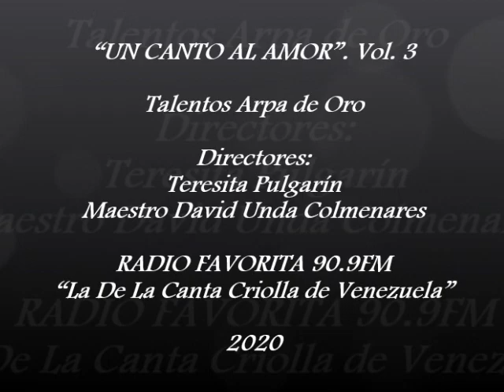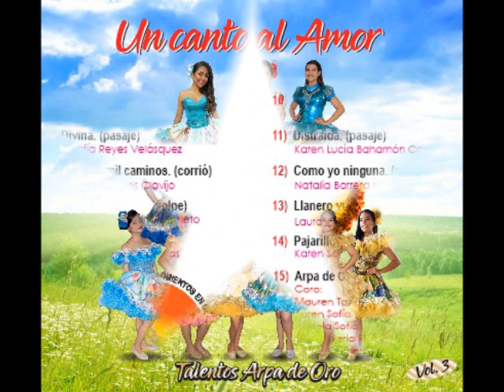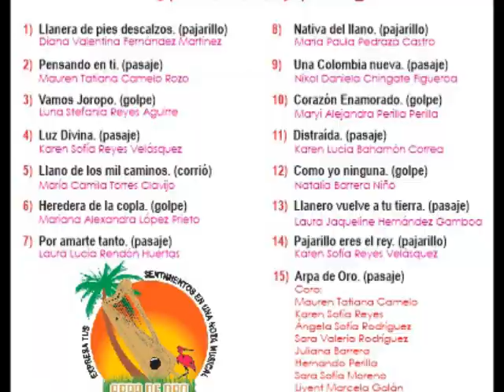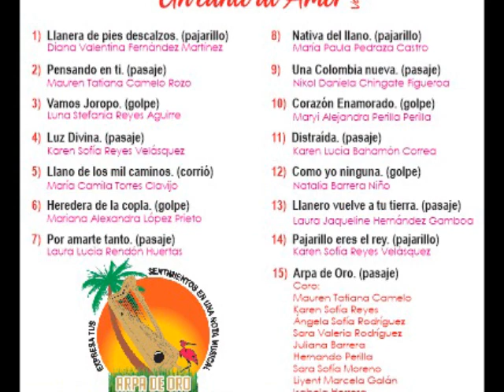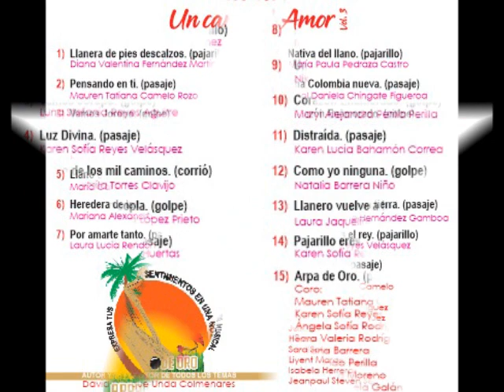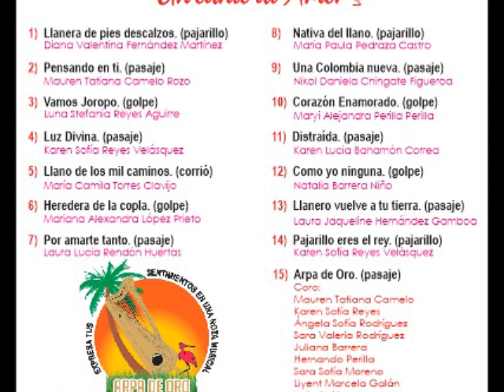Gran Lanzamiento - Un Canto Al Amor (Vol. 3) - Radio Favorita 90.9FM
Grabación, Edición y Montaje: Joel Rojas.
Locución: Voice-Over: Hernán García.
Gran Lanzamiento del Album: “Un Canto al Amor” (Realizado con Talentos Arpa de Oro).  Tercera Edición.
Academia Folklórica Arpa de Oro “Expresa Tus Sentimientos en una Nota Musical”. Ubicada en Villavicencio (Meta-Colombia). Bajo la dirección de Teresita Pulgarín Londoño y Maestro David Unda Colmenares.
CONTACTOS:
Villavicencio (Meta-Colombia)
AGRADECIMIENTOS:
Primero que todo a Dios por darnos el don de la música, a nuestros grandes amigos Omar Marino Rodríguez, excelente compositor y al ingeniero de sonido Iván Niño “Bam Bam”, por el apoyo incondicional para hacer realidad el sueño de nuestros talentos ARPA DE ORO “Un Canto Al Amor”. Vol 3.  A Laura Lucía Rondón por su aporte como diseñadora en este proyecto, a Hernán Huertas Benito un gran amigo y colaborador de esta familia, a nuestros niños y jóvenes intérpretes e instrumentistas de igual manera a los padres de familia, que con paciencia y constancia hacen posible el gran logro de sus hijos y a los medios de comunicación que nos dan la posibilidad de llegar al público amante de ésta hermosa música llanera.  Teresita Pulgarín y David Unda.
CREDITOS:
Arpistas: Duvan Rodolfo Uscategui, Ernesto Campos Chala, Carlos Andrés Burgos, David Enrique Unda.
Cuatristas: Diana Carolina Leal, Carlos Daniel Quimbaya, Sofía Vargas.
Maraqueros: Natalia Barrera Niño, Camila Alejandra Parra, David Leonardo Ballesteros, Nelson Piñeros.
Bajistas: Jorge Alberto Gámez, Cristian Gabriel Vega, Carlos Andrés González.
Autor y Compositor de todas las canciones el Maestro David Unda Colmenares.
01 - Diana Valentina Fernández Martínez - Llanera De Pies Descalzos (Pajarillo).
02 - Mauren Tatiana Camelo Rozo – Pensando En Ti (Pasaje)
03 - Luna Stefania Reyes Aguirre - Vamos Joropo (Golpe)
04 - Karen Sofía Reyes Velásquez - Luz Divina (Pasaje)
05 - María Camila Torres Clavijo - Llano De Los Mil Caminos (Corrío)
06 - Mariana Alexandra López Prieto - Heredera De La Copla (Golpe)
07 - Laura Lucia Rendón Huertas - Por Amarte Tanto (Pasaje)
08 - Maria Paula Pedraza Castro - Nativa Del Llano (Pajarillo)
09 - Nikol Daniela Chingaté Figueroa - Una Colombia Nueva (Pasaje)
10 - Mary Alejandra Perilla Perilla - Corazón Enamorado (Golpe)
11 - Karen Lucia Bahamon Correa - Distraída (Pasaje)
12 - Natalia Barrera Niño - Como Yo Ninguna (Golpe)
13 - Laura Jaqueline Hernández Gamboa - Llanero Vuelve A Tu Tierra (Pasaje)
14 - Karen Sofía Reyes Velásquez - Pajarillo Eres El Rey (Pajarillo)
15 - Himno A Arpa De Oro (Pasaje). El  Coro lo conforman: Mauren Tatiana Camelo, Karen Sofía Reyes, Angela Sofía Rodríguez, Sara Valeria Rodríguez, Juliana Barrera Niño, Hernando Perilla, Sara Sofía Moreno, Liyent Marcela Galán, Isabela Herrera González, Jeanpaul Steven Serna.